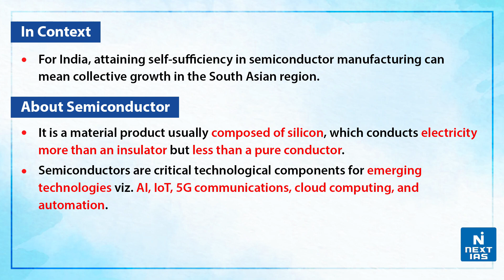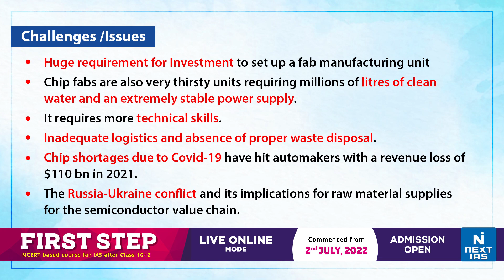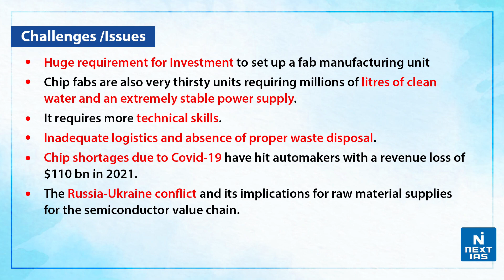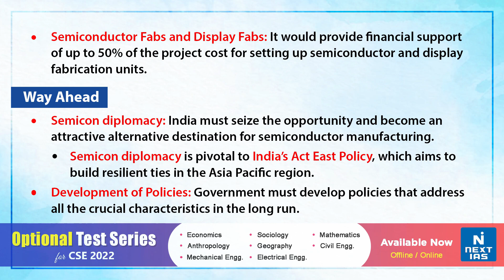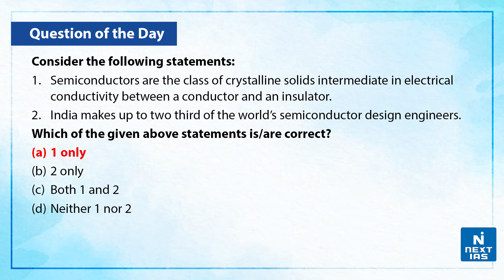India Semiconductor Mission Programe - UPSC | NEXT IAS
What is the Semiconductor India Programme?
The Union Cabinet had approved the comprehensive Semicon India program with a financial outlay of INR 76,000 crore for the development of a sustainable semiconductor and display ecosystem in 2021. It has been set up as an Independent Business Division within Digital India Corporation having administrative and financial autonomy to formulate and drive India’s long-term strategies for developing semiconductors and display manufacturing facilities and semiconductor design ecosystem.

𝐇𝐚𝐩𝐩𝐲 𝐋𝐞𝐚𝐫𝐧𝐢𝐧𝐠
@𝐍𝐄𝐗𝐓 𝐈𝐀𝐒